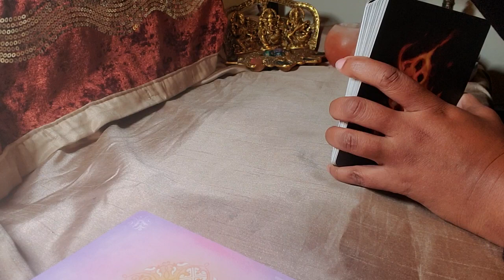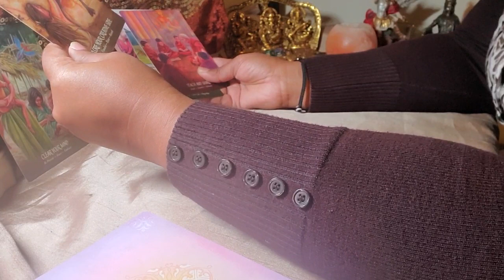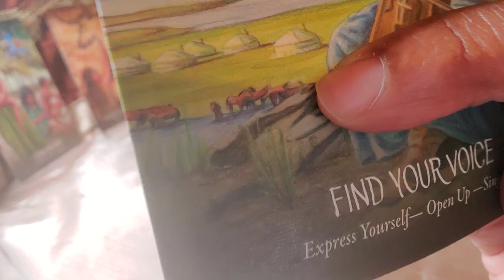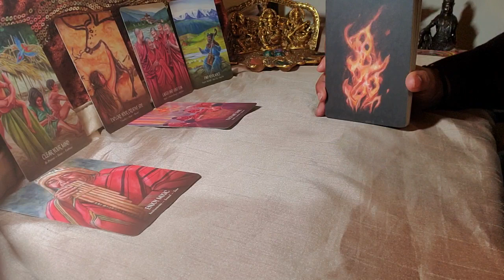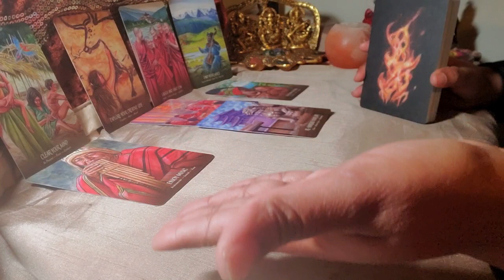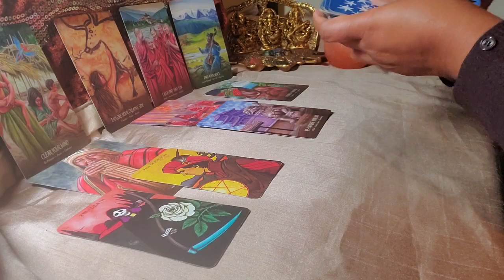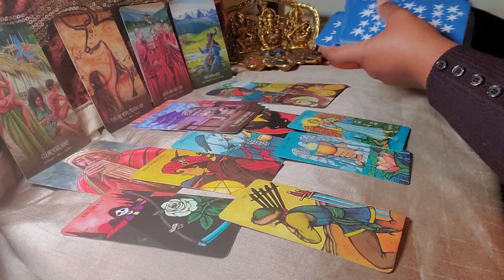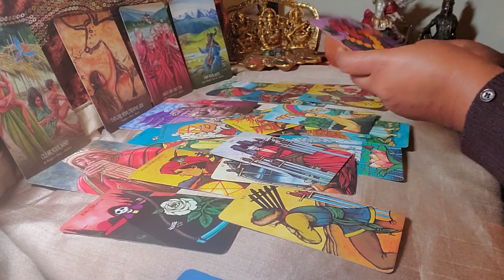Scorpio ♏️ Your Next 72 Hrs. ( Jan. 3 - 5 ) General Tarot Reading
Become a Patreon and Receive Exclusive Tarot readings, Hypnosis & Meditations along with ..Early Access To New Themed Readings, Up to 6 Extra Readings & 2 Meditation and 1 Hypnosis Recording A Month From Eyes Wide Shut Tarot, For $11.11 Exclusively ONLY on Patreon. :